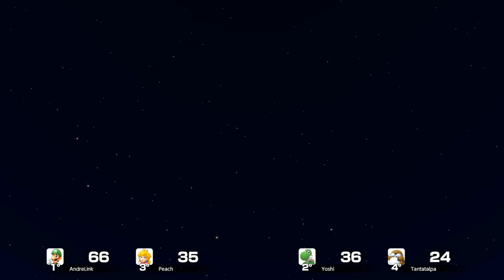Tutti i minigiochi di Super Mario Party Jamboree ITA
In questo video ho provato tutti i minigiochi di Super Mario Party Jamboree,
l'ultimo capitolo della saga Party per Nintendo Switch!

Abbonati:

Emanuele Occhialini